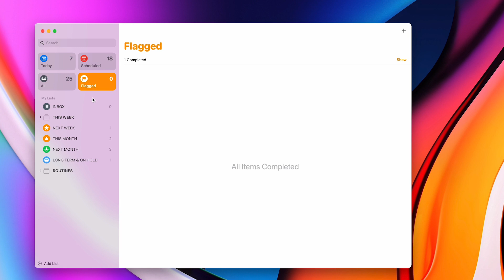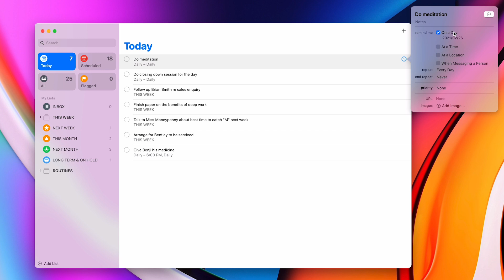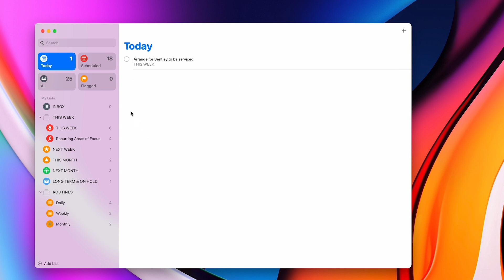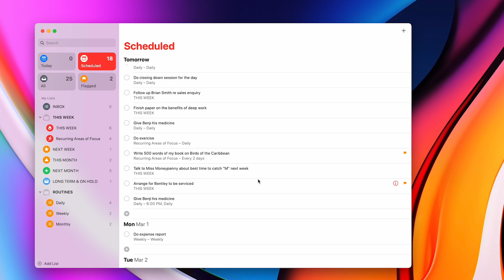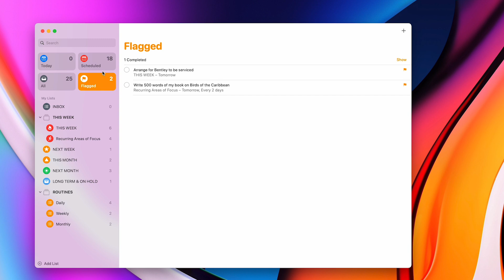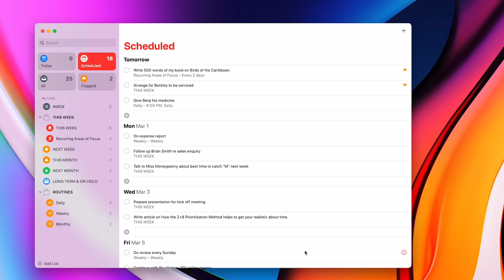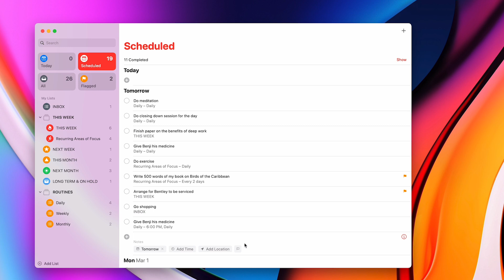Planning Your Day and Week With Apple Reminders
Apple Reminders is a wonderfully simple and robust task manager. Here's how to use Reminders' smart folders to plan your day and your week.

NEW!